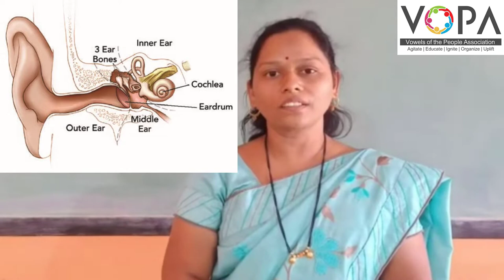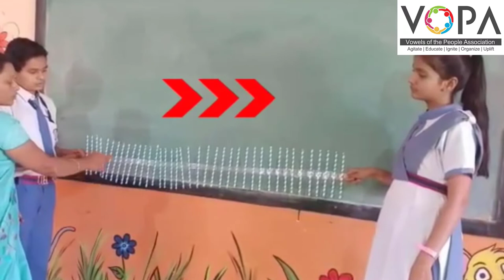9th | विज्ञान | ध्वनीचा अभ्यास | V3 | VSchool